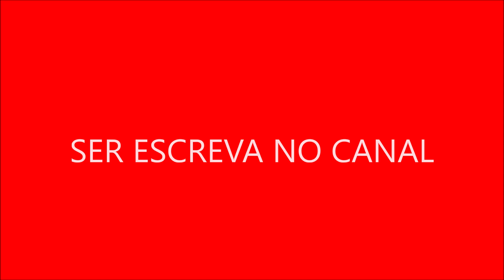A série abordou questão sociais da época